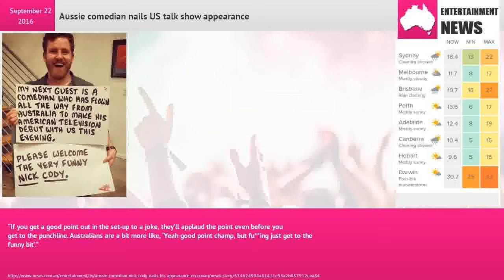Aussie comedian nails US talk show appearance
Nick Cody, 29, was spotted by one of O’Brien’s talent scouts as he performed at the Edinburgh Fringe Festival in August.With just a few weeks to prepare for his appearance, Cody returned to Australia to work on his routine.“You send through some options [to the producers] and they come back with notes,” he said about his material.“They’re really good about what’s going to work in America and what’s a good bit for that show.”So what’s the main difference between American comedy crowds and Aussie ones?“Americans will applaud a point,” Cody said.“If you get a good point out in the set-up to a joke, they’ll applaud the point even before you get to the punchline. Australians are a bit more like, ‘Yeah good point champ, but fu**ing just get to the funny bit’.”Once Cody and the producers agreed on a few options for his material, he started practising ... hard.On Sunday, Cody and his manager flew to Los Angeles where he waited nervously for his big TV appearance on Tuesday night.